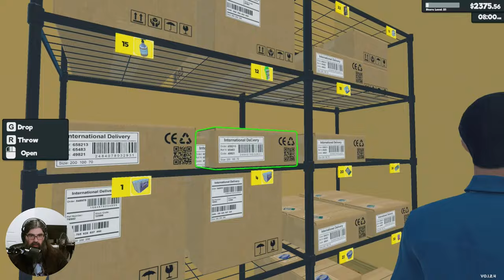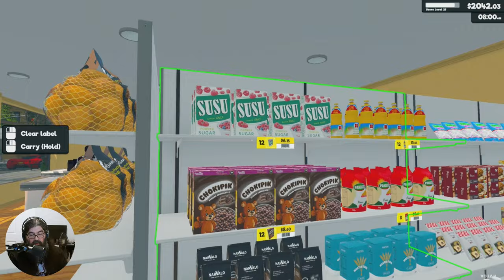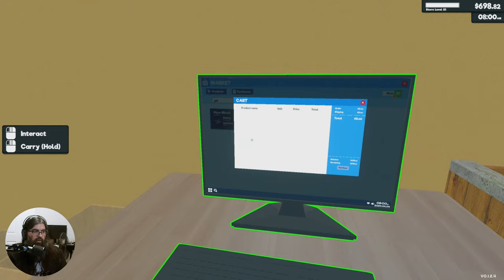Supermarket Simulator | Livestream | Day Four of Metal's Munchie Market (Horizontal)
Supermarket Simulator is a chill first-person simulation where every detail of running a supermarket comes alive. Design your store, optimizing for efficiency and aesthetics. Determine where products are displayed, manage your aisles, and ensure a smooth shopping experience for your customers.

Order stock using an in-game computer. Unpack goods, organize them in your storage room and place them on shelves, fridges, and freezers. Scan items, take cash and credit card payments, and ensure customers leave satisfied with their shopping and checkout experience.

Navigate the complexities of a real-time market. Buy products when prices dip and determine the best-selling prices to balance customer satisfaction with profit margins. As you accumulate profits, consider reinvesting. Expand your store's physical space, upgrade interiors, and continually adapt to the evolving demands of the retail world.